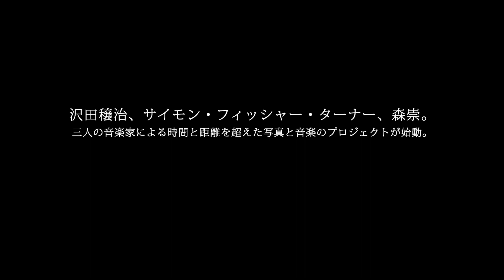correspondence ～往復書簡～ photo exhibition のトレーラー映像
[  correspondence ～往復書簡～ photo exhibition のトレーラー映像が公開されました ]
12月18日〜26日の期間中アップリンク京都ギャラリースペースではJyoji Sawada  +  Simon Fisher Turner  +  Takashi Moriの写真とともに画家「中山晃子」氏による映像が展示されます。ぜひ会場でご覧ください！
そして三夜限りの映画館で観るスペシャルなライブ！
ぜひお見逃しなく！